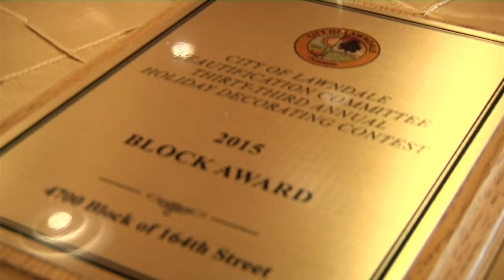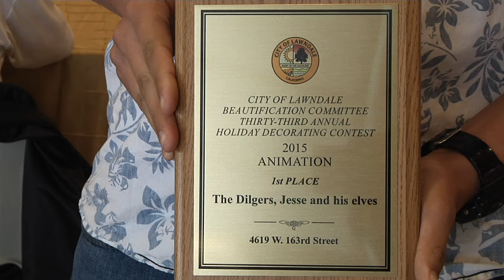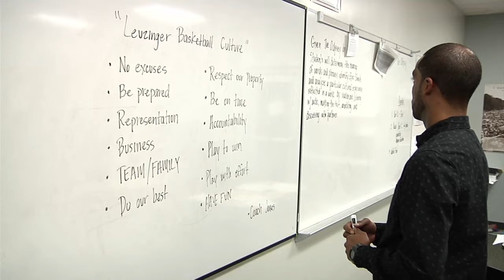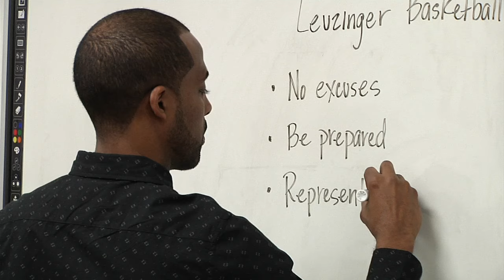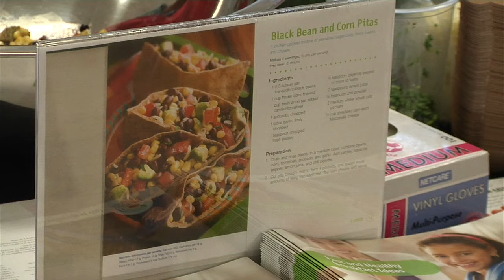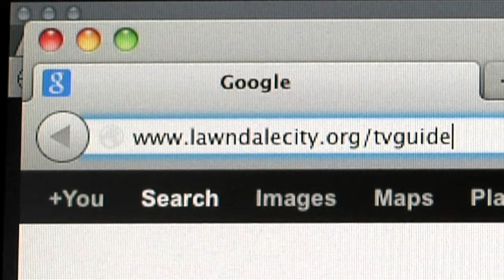Lawndale Living - February 2016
Join Host Anita Khalatbari as she shows you "Everything Lawndale". This month's episode presents the winners of the Holiday Home Decorating contest as the City recognizes and awards the most spirited homes in Lawndale. Then we meet Arturo Jones, the new Leuzinger Varsity Boys Basketball Coach and find out what new changes are in store for the team from this former Assistant Coach. Then we take you to the Cosmic Fist, a terrific local restaurant that not only makes great food, but also makes food that's good for you. Plus the Lawndale Living Community Calendar and more!